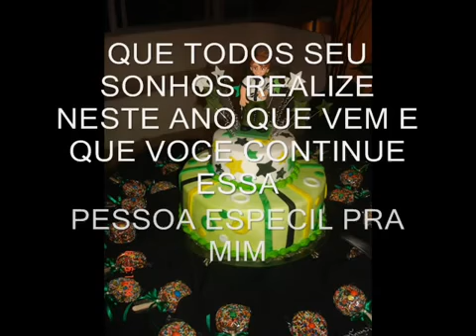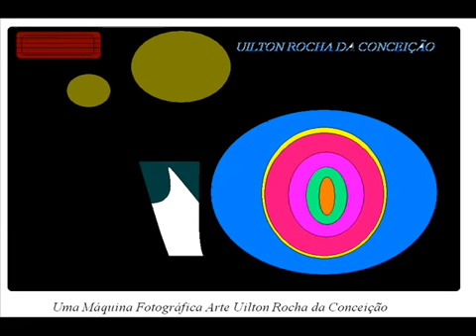Canal URC Parabéns pra Você !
Seja BEM-VINDO ao meu (Canal URC) Canal Uilton Rocha da Conceição. Aqui Você vai encontrar Entrevistas, Músicas, Curo cidades, Entendimento Etc. Com o intuito de mostrar para vocês um bom um assunto e tudo que for de novidades e antigo também quero trazer para vocês sempre a melhor cobertura  e sempre a melhor qualidade para você. Data de Nascimento Dia 18 de Novembro de 2017. Atenciosamente Uilton Rocha da Conceição o criado do  Canal URC. VOLTE SEMPRE !.

Aniversário

FOTOGRAFIAS: URC

IMAGENS:

LOCAL:

MÚSICAS: de aniversário

PRODUÇÕES: Uilton Rocha da Conceição.